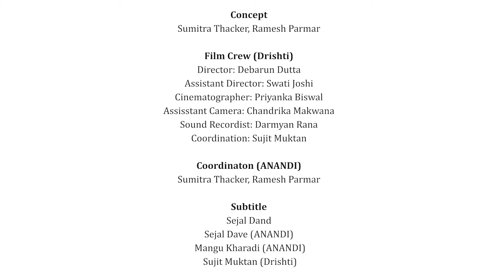Ensuring Health and Nutrition Services Reach Migrant Populations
What does migration do to an entire population? It renders them invisible to mainstream development: not present at source, not seen at destination. Where then, in our rhetoric of universal health coverage, do they fit in?

This three-part film project is the culmination of a six-year intensive action research that ANANDI conducted with migrant populations in the Morbi district, ensuring their access to food security, education, and health services. This particular installment sheds light on how universal healthcare can be achieved for the populations that lie at the extreme ends of development - both literal and metaphorical.

This work is supported by the C&A Foundation and TDH Germany
Presented by: ANANDI - Area Networking and Development Initiatives
A Drishti Media Production